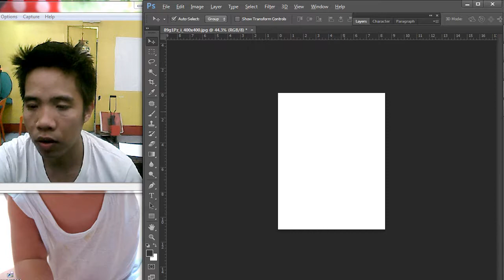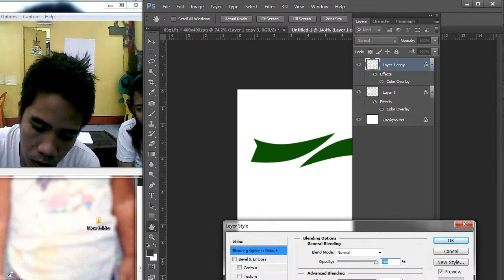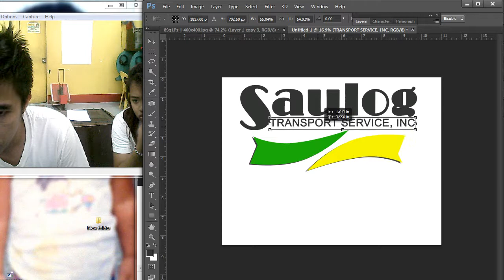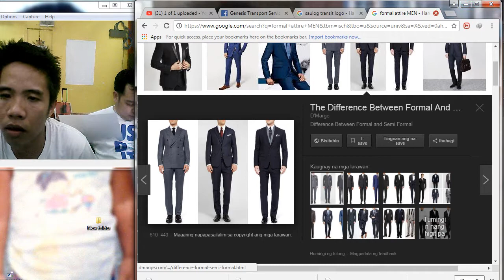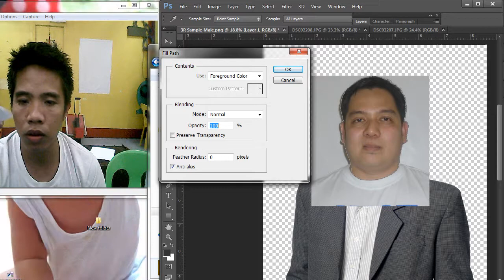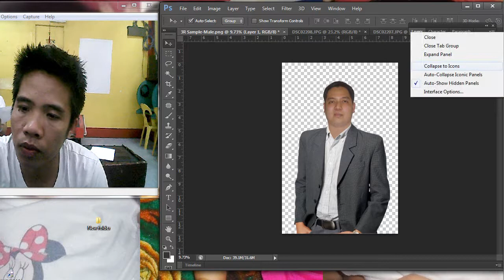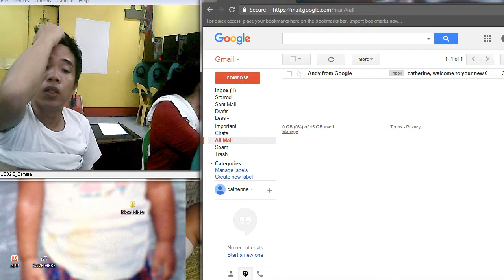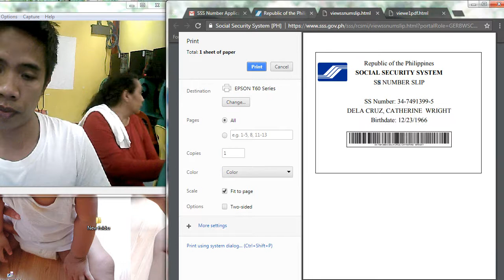Make formal Attire!!